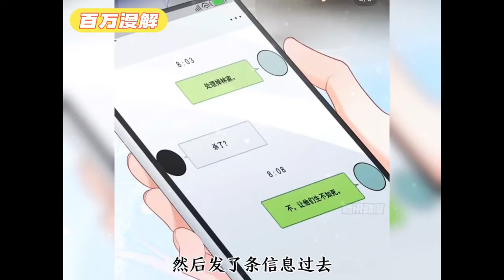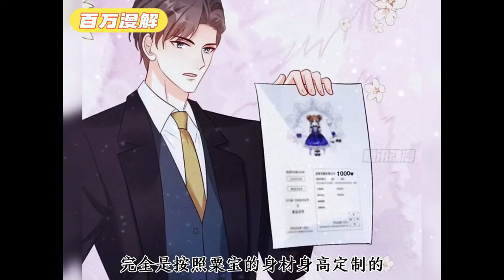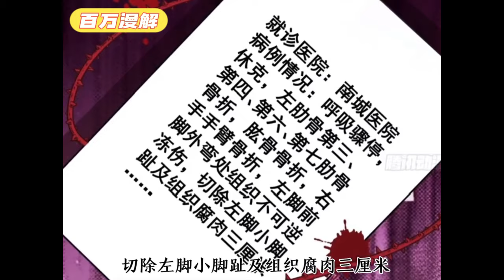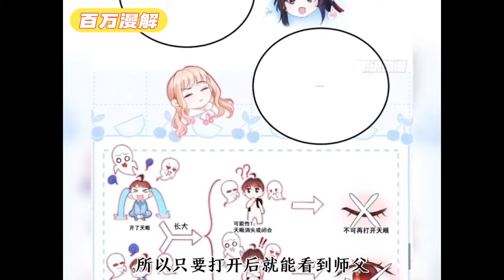纯真可爱又早慧的粟宝在被养父虐打将死之际，通灵听到了判官师父季常的声音，指引她打通小舅舅电话！ 重获新生的小粟宝却被八个大佬舅舅宠上天！《福宝三岁半，她被八个舅舅团宠了》01~69话#BWMJ